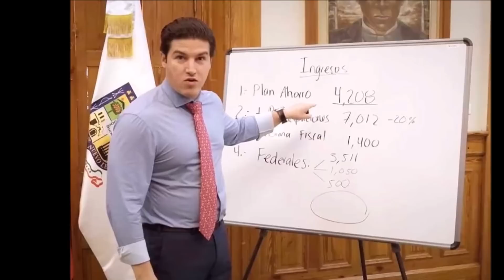AVANZA INICIATIVA PARA REVOCAR a SAMUEL GARCÍA ¡NI su PARTIDO lo DEFENDIÓ!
En cuestión de horas podría darse a conocer si se lanza la consulta ciudadana para la gente de Nuevo León decida si quieren que Samuel continúe siendo su gobernador.